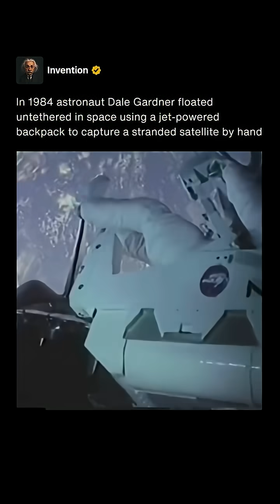He Floated Untethered in Space to Catch a Lost Satellite 🛰️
In 1984 astronaut Dale Gardner performed one of the most daring and visually iconic spacewalks in history. Using the Manned Maneuvering Unit, or MMU, a jet-powered backpack, he floated freely in orbit without any tethers connecting him to the Space Shuttle. His mission was to recover the stranded Westar-6 satellite, which had failed to reach its proper orbit after launch. Gardner skillfully maneuvered through the vacuum of space, demonstrating extraordinary control and precision in an environment where a single mistake could mean drifting away forever.

The MMU allowed astronauts to move independently in space using nitrogen thrusters for propulsion. Gardner’s spacewalk was one of only a few times this technology was used in a real mission. He approached the satellite, carefully grasped it, and attached a device that allowed the shuttle to bring it back to Earth for repair. The operation showed that humans could not only work in the harsh conditions of space but also carry out complex retrieval missions that required skill, courage, and calm under pressure.

This mission marked the end of an era for untethered spaceflight. While Gardner’s success proved what was possible, the risks were enormous, and NASA later retired the MMU in favor of safer tethered methods. Still, the image of Gardner holding the Westar-6 satellite, floating freely against the blackness of space, remains one of the most powerful symbols of human ingenuity and bravery beyond Earth.